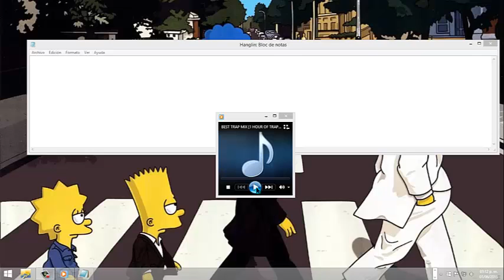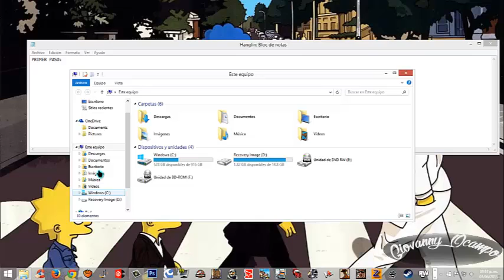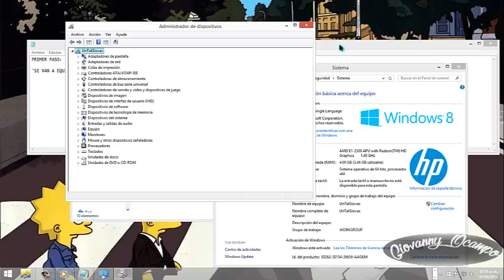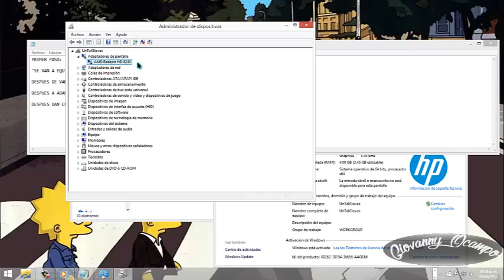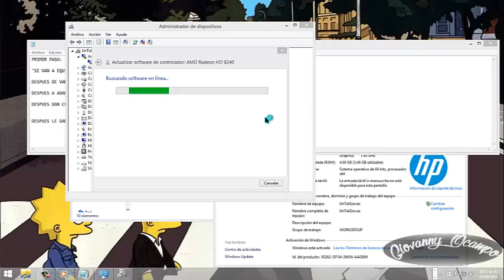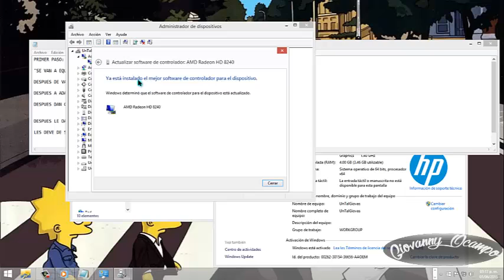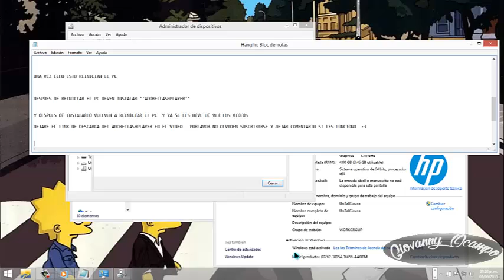Solucion De Pantalla Verde o Negra En Videos 2019 PC[VIDEOS DE FACEBOOK,YOUTUBE,NETFLIX]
TIP:
Solo descarguen adobe flash player y actualizas tu tarjeta gráfica y reinicias tu ordenador y listo.